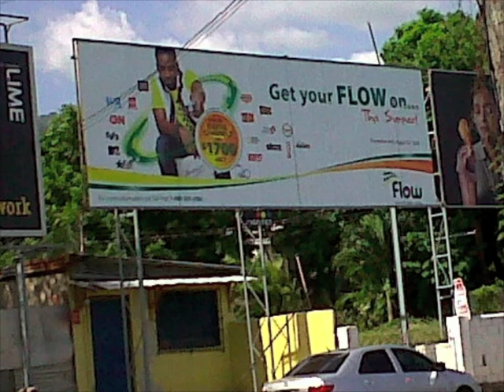KONSHENS-GOD BLESS DJFRAS RECORDS 2010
Konshens 'God Bless'

Follow Konshens!